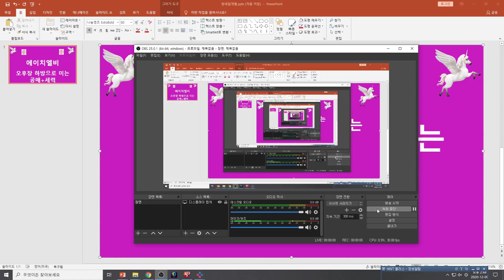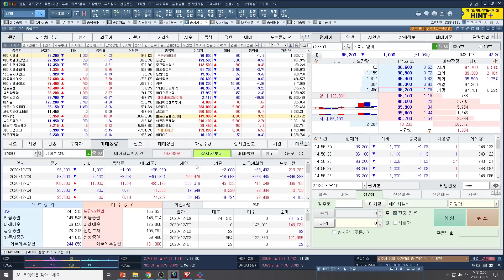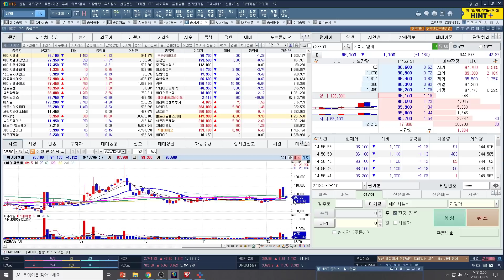[주식투자]에이치엘비(오후장 하방으로 미는 공매+세력/의도는 뭘까?)